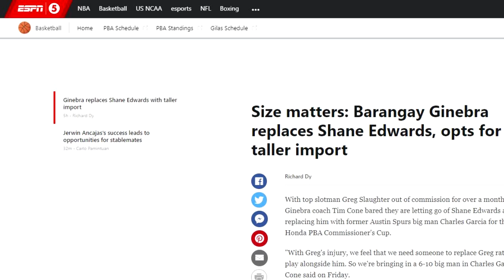Charles Garcia, Bagong Import nanaman ng Ginebra | Bakit? Nasan si Edwards? Nasan si Brownlee?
Please, like my facebook page, Parekoy. I appreciate it.